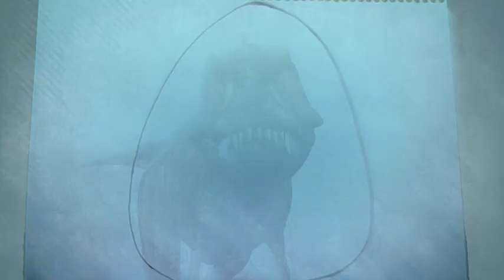レノファ山口の道のりJ2編#31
レノファ山口を一足早くＪ1へ
いや、世界へ

Ｊリーグディビジョン2　後半戦

サカつく
プロサッカークラブをつくろう！
ＰＳ３

チャプター
0:00 ﾌｧﾆｰﾎﾞｰﾝの歌
0:34 ｵｰﾌﾟﾆﾝｸﾞ
0:45 ﾀｲﾄﾙ
1:05 試合
9:33 結果
9:43 MGA(ｱﾝｻｰｿﾝｸﾞ)
10:11 ｴﾝﾃﾞｨﾝｸﾞ
10:21 登録